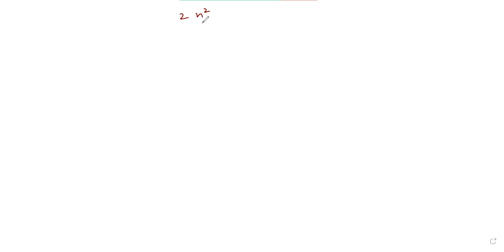SHELLWISE ELECTRONIC CONFIGURATION